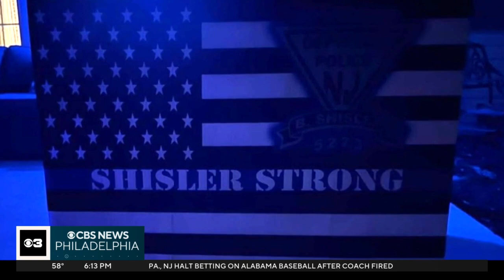Shisler Strong: Wounded officer continues to get support from Deptford and around the country